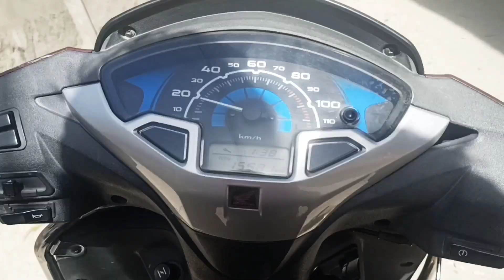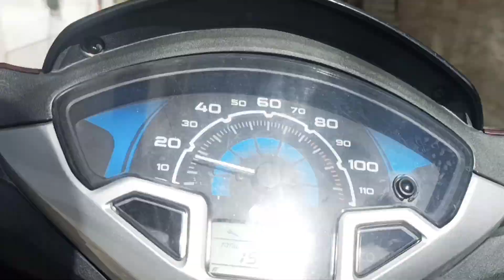Sasta Waterfall At Doda💕🔥|| @3svlogs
Hello Guys
Kaisa ho app sb. !!
 Bhai sahab iss video ko zarur share krna bhai Eikh dam hard walli video ha
Aur abb sb bhi zarur dekhna. !!
Bohut ki zedda entertaining haii. yeh video. !!

Guys yrr iss mehanat ka liya zarur like kro yrr
Aur Guys tumhara Bhai abb next video layaga moto vlog ki. !!
Insta I'd .

3sVlogs

Facebook I'd.

Sameer Suresh Singh